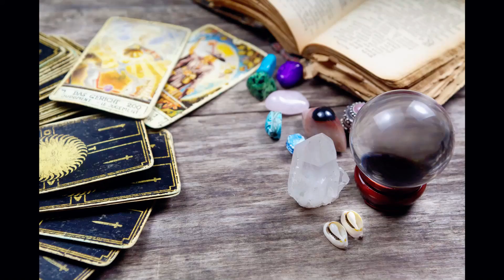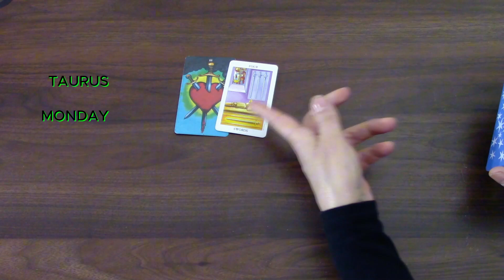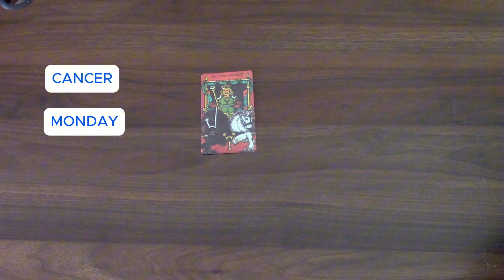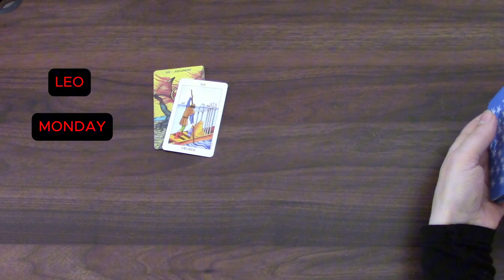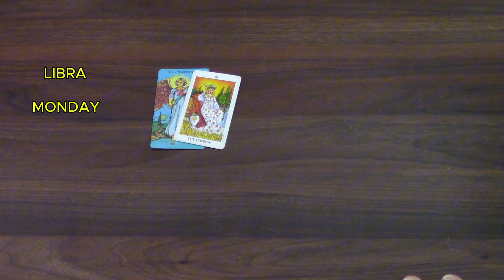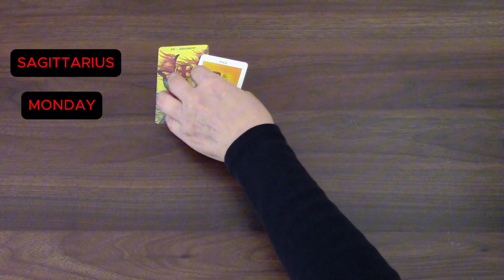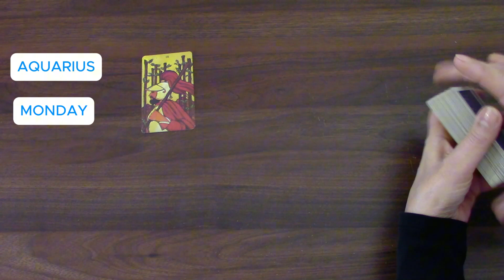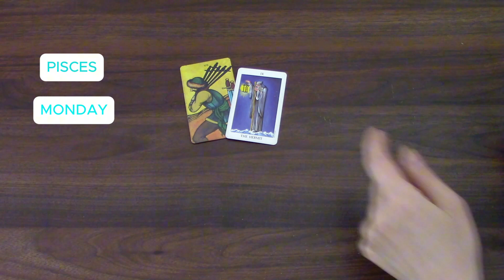MONDAY SEPTEMBER 23RD 2024 | ALL SIGNS | DAILY TAROT READING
This is your daily tarot cards reading for all signs for Monday the 23rd of September 2024

 0:00 ARIES
 4:05 TAURUS
 6:04 GEMINI
 8:16 CANCER
12:32 LEO
15:41 VIRGO
18:13 LIBRA
20:36 SCORPIO
23:53 SAGITTARIUS
27:16 CAPRICORN
30:33 AQUARIUS
33:19  PISCES